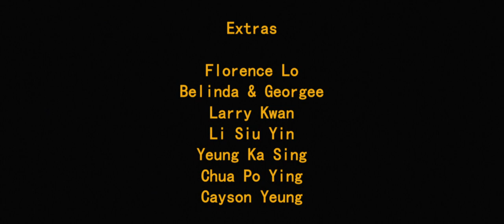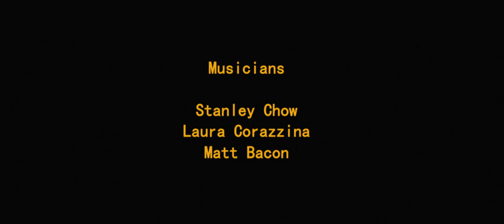Sight & Hope - 偷偷看 偷偷望 (Short Film) - Hong Kong No Budget Short Film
A brief but frank exploration of grief and voyeurism, ‘Sight & Hope’ is the story of an elderly widower who obsessively hangs on to the disposable face mask his late-wife last wore. He wears the mask and tirelessly washes it every day to cope with the unbearable sorrow of her passing until he discovers a much more satisfying way to overcome his grief.

A short film written and directed by Nasrul Ekram

Starring Ranson Ma and Vivian Yip
Director of Photography - Eric Low

Original Music - Nasrul Ekram, Matt Bacon
Musicians - Stanley Chow, Laura Corazzina & Matt Bacon